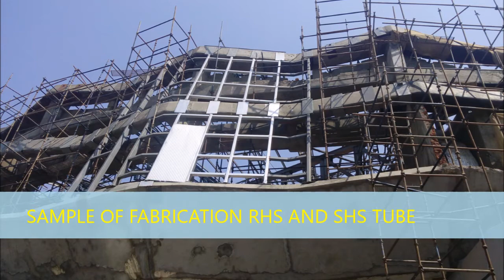SPECIAL RENOVATION OF EXTENAL WALL WITH ACP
RENOVATION OF STADIUM EXTERNAL WALL
CLADDING WORK
indoor stadium renovation
Tata steel RHS,SHS &  Alucobond acp sheet.